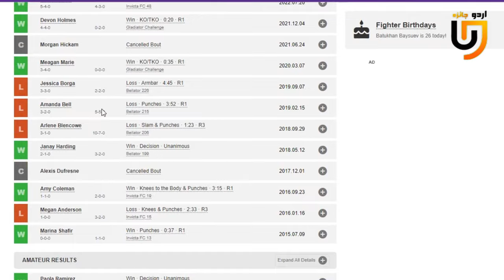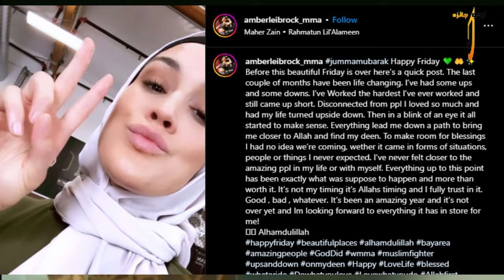Amber Leibrock: Acceptance of Islam by Famous Mix Martial Arts US Fighter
Amber Leibrock ne Islam Qubool kr liya